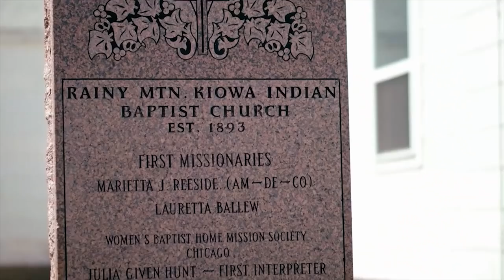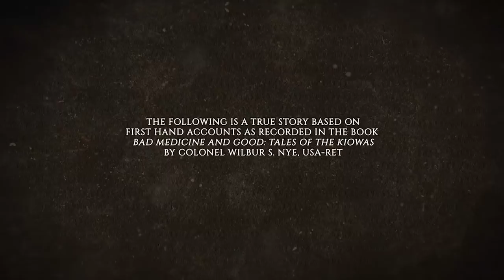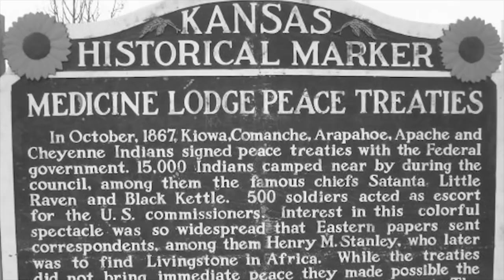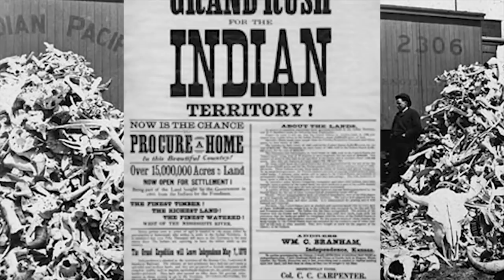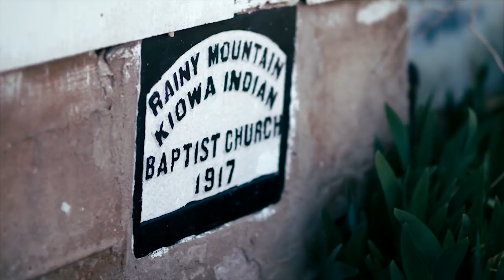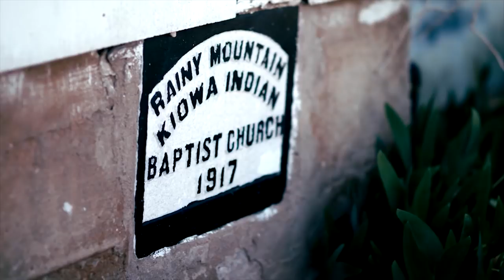Kiowa Awakening--the Jesus Road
This 1000 mile adventure that brought this Revival to life included mountainside treks, four forts located in several states, interviews with Kiowa elders, a full award-winning cast and even an awarded Native American dancer, historic and current day soldiers, rifles, horses and even a cannon firing! Our thanks to the Native Americans who tirelessly assisted the team so these unforgettable stories could come to life.